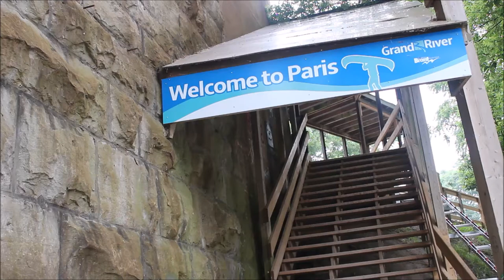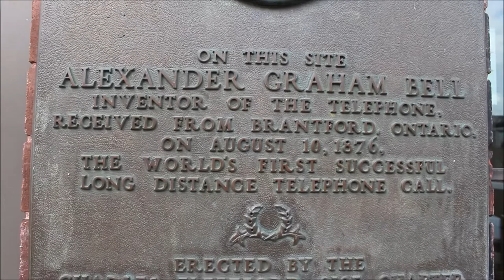Ben's Tours--Paris, Ontario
Each installment of Ben's Tours takes you on a visit to a special place.  This time join me for a stroll around the quaint streets, cobblestone houses, and green banks of the Grand River in Paris, Ontario.  The "Prettiest Little Town in Canada", Paris was founded in 1850 and is named not after the famous French capital, but for its rich gypsum deposits, which is used to make plaster of Paris.